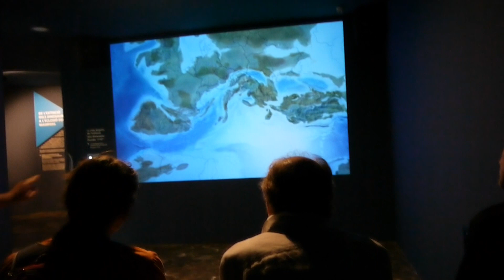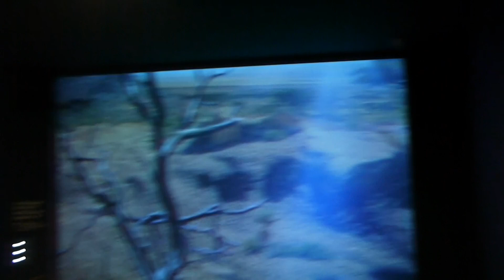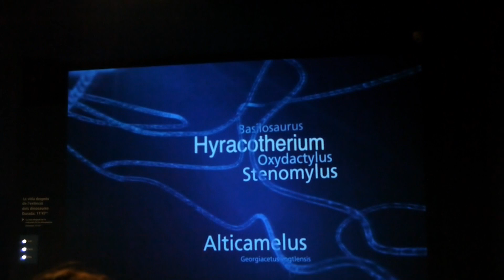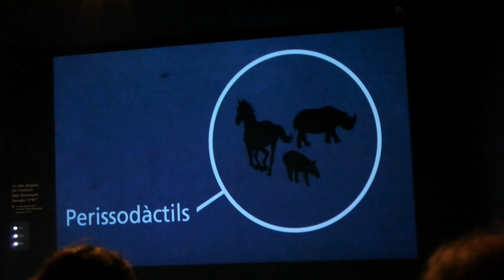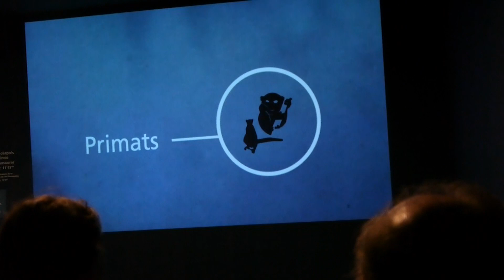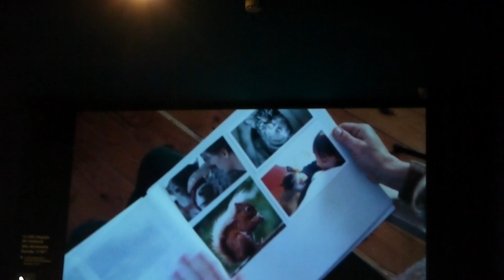ITINERARI GEOLÒGIC CONCA DE TREMP (VII)